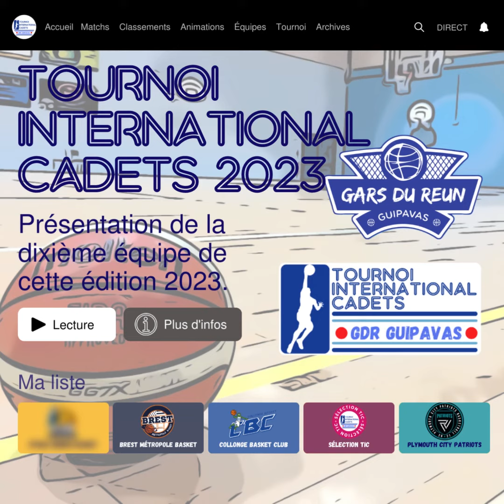TIC2023 - Présentation - ÉTOILE ANGERS BASKET